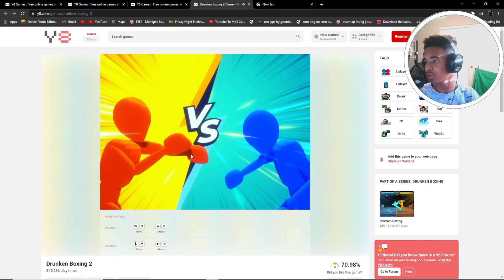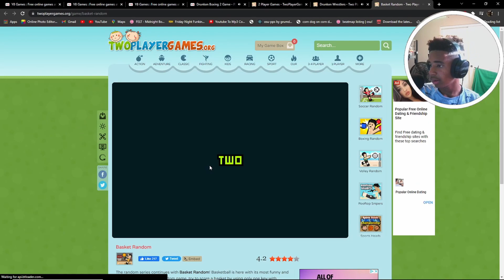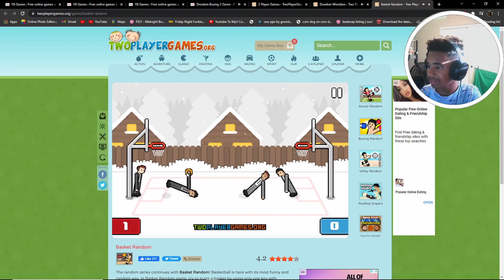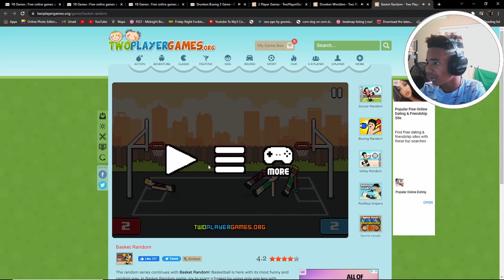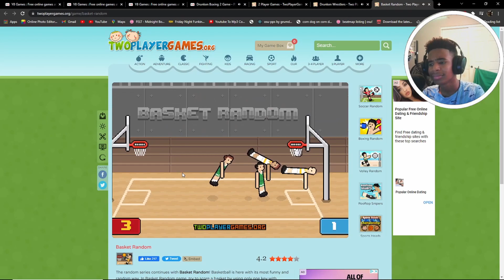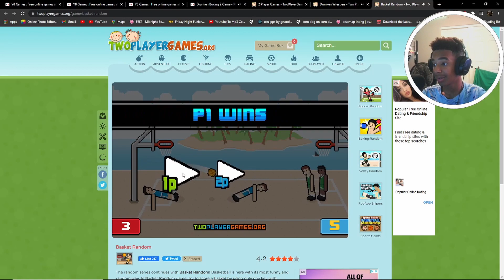FLASH GAME FIRDAYYY....ik its tuesday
The grinds begins.

Also thank yall for all the love and support i really love all of yall!
also love all the fan edits yall have been making they havent gone un noticed
thank you for being so under standing of the videos coming out late!!